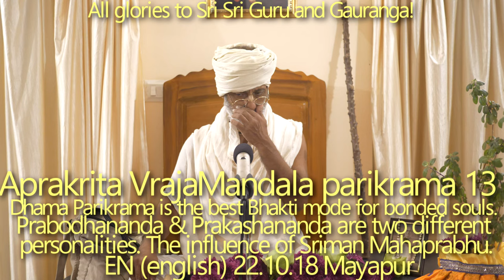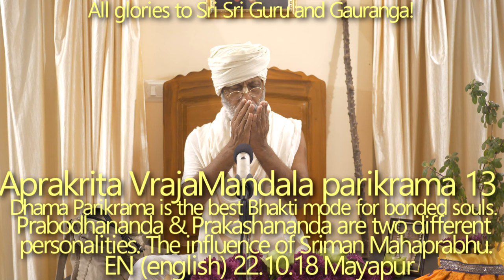SBru221018 Апракрита Дхама парикрама 13: Дхама парикрама — лучший метод преданного служения для обус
Дхама парикрама — лучший метод преданного служения для обусловленных душ.
До тех пор, пока мы всецело не предадимся лотосным стопам Верховного Господа, у нас нет права говорить об Абсолютной Истине, а если выразиться точнее – у нас нет способности говорить о Ней.

Телом, речью и умом мы не должны причинять боль другим. Злоупотребление этой шлокой из «Чайтанья-чаритамриты» является причиной, по которой так называемые преданные прекращают говорить об Абсолютной Истине.
Сначала мы должны осознать свою беспомощность, тогда нам будет оказана поддержка. Самопредание Гаджендры и Драупади. Когда мы будем полностью зависеть от Кришны, тогда мы станем по истине свободными. Когда мы пробуем защищать себя нашими собственными усилиями, мы освобождаем Багавана от этой ответственности.
Без одобрения/желания/милости Бхагавана невозможно получить таттва-вигьяну. Любое знание, которое не приводит нас к лотосным стопам Кришны, бесполезно.
Погружение Бхактивинода Тхакура в игры Гауранги.
Весь мир занят вишва(?) ягьей. Как материя, используемая в Кришна-севе, становится чин-мой (трансцендентной субстанцией). Кришна Арджуне: Лучше совершить ягью в уме (гхьяна-ягью). Рагхунатх дас Госвами и еще один брахман (о котором рассказывается в «Брихад Бхагаватамрите») совершают Кришна-севу в уме.
Каков итоговый результат парикрамы с Прабхупадой? Ответ  находится в наставлениях Бхактивинода Тхакура Вимала Прасаду. Дхама-парикрама — лучший метод бхакти для обусловленных душ. Какова цель вашего приезда в Индию? Вы приехали сюда, чтобы овладеть огромным богатством; если вам это не удастся, то ваш приезд сюда бесполезен.
Прабодхананда и Пракашананда — две разные личности. Влияние Шримана Махапрабху – Он Сам Верховный Господь и в то же время саньяси. Увидев Его однажды, люди не хотели больше возвращаться домой. Что для Него невозможно? Он с легкостью изменил сердца семьи Венката Бхатты.
Дигвиджай Пандит терпит поражение от Махапрабху. Чрезвычайная скромность Махапрабху.
Наказание Пракашананды Сарасвати.